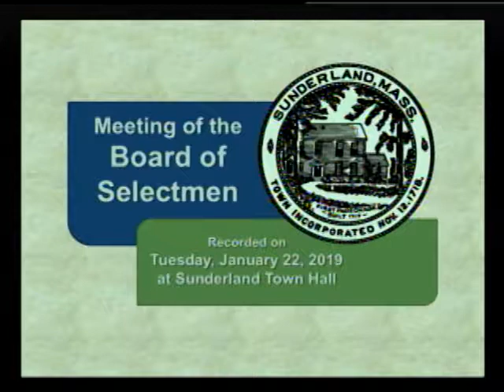Sunderland Selectboard - January 22, 2019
A discussion of the fiscal 2020 fire department budget is the main order of business of this meeting of the Sunderland Selectboard. Recorded January 22, 2019 at the Sunderlsnd town offices.